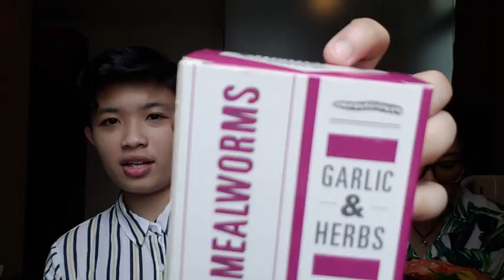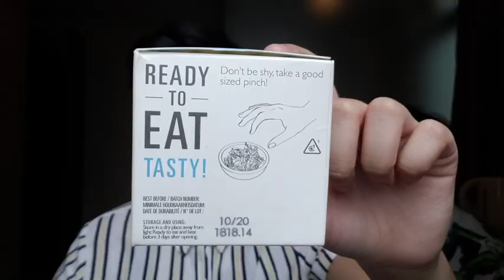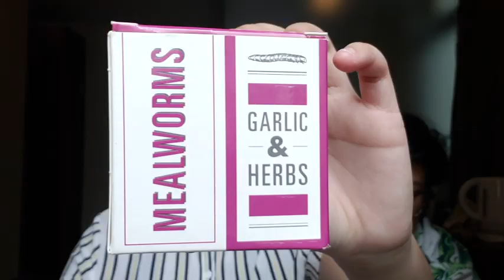Jimini's Insects Snack REVIEW!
hiii there! it's nechez and joan. we don't normally do these stuff, let alone talk at the front of a camera. BUT, we thought it'd be fun to try hahaha
Enjoy our first video